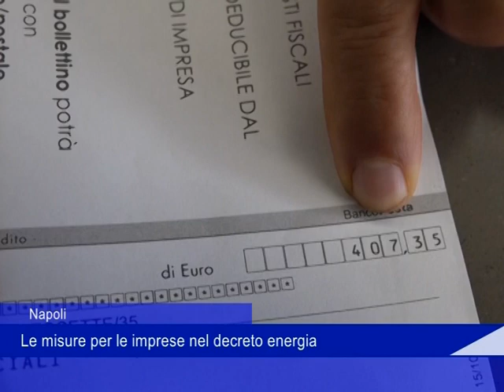Caro bollette Camcom Napoli 2 Settembre